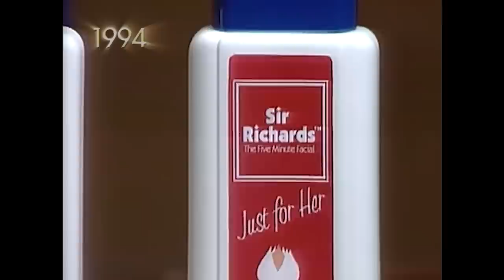THIS Is What You Get With Oprah’s ‘Free’ Facial | The Oprah Winfrey Show | OWN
The Oprah Winfrey Show sets up shop at a beauty salon where customers are offered a “free” facial along with their service. The studio audience can’t stop laughing at the reactions of these customers when they discover horrible news about the free facial they just received.